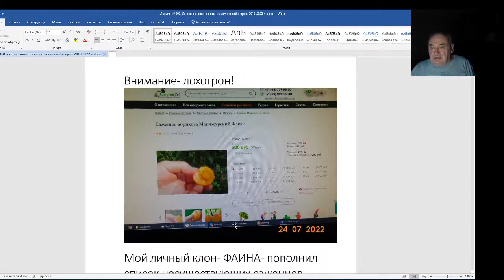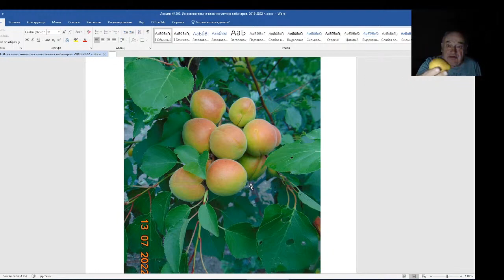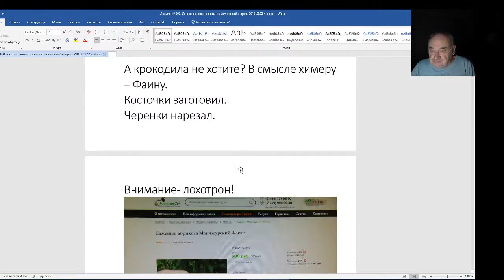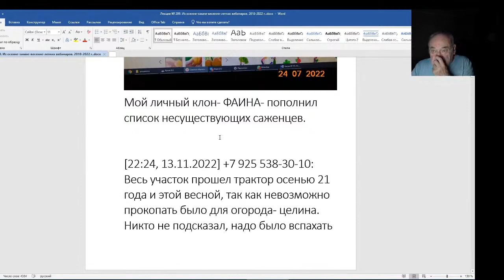Железов Валерий. Вебинар 209. Внимание!!! Лохотрон.